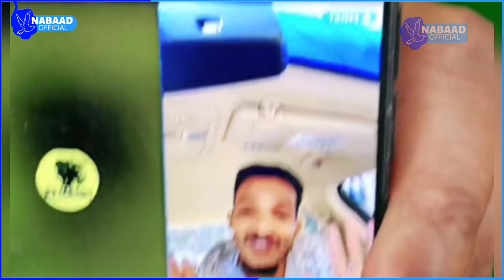Daahir Alasow oo Oomaar & dad badan Aluminaat noqdey sirtooda banaanka keeney